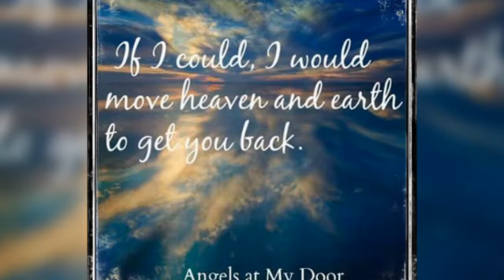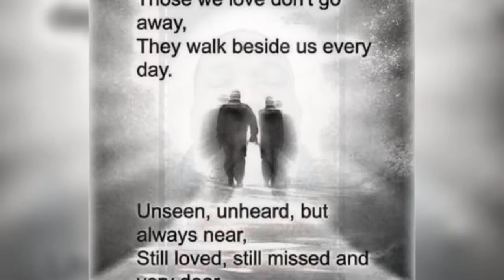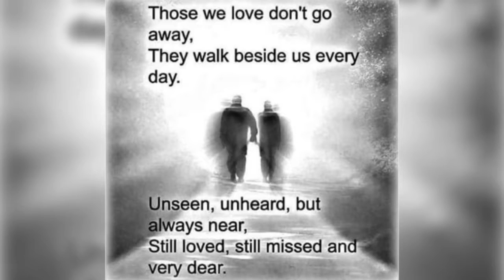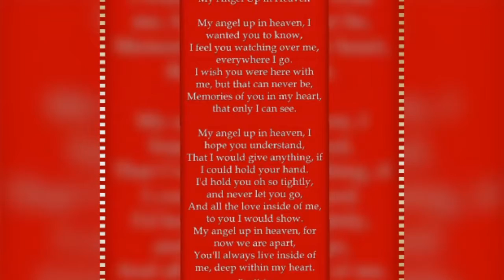Gone But Not Forgotten